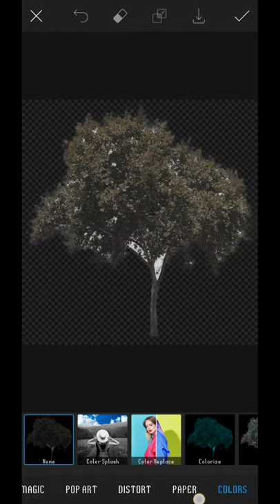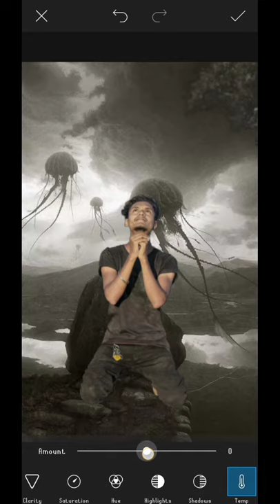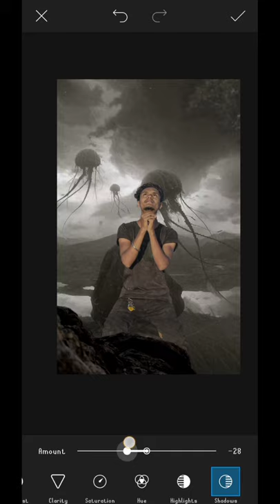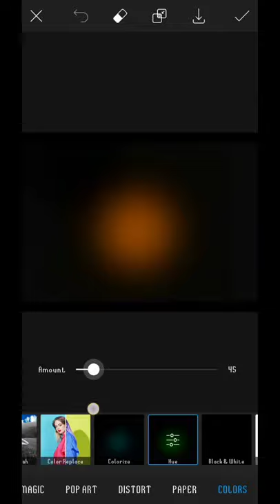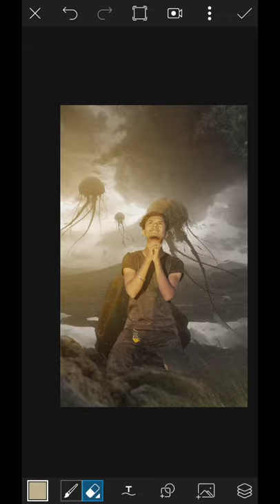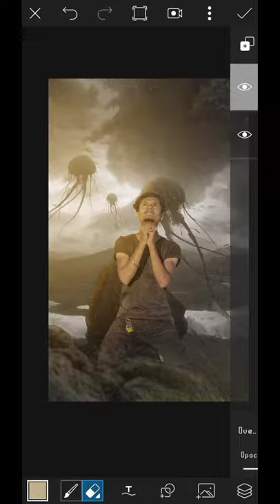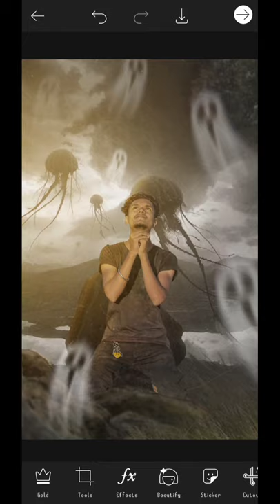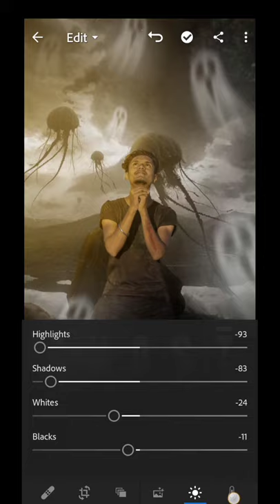New concept Ghost || new ghost picsart tutorial 2020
### PicsArt -

## Snapseed -

## Lightroom -

##  Karan_Chavan0825

                     Plzzzzzzzzz